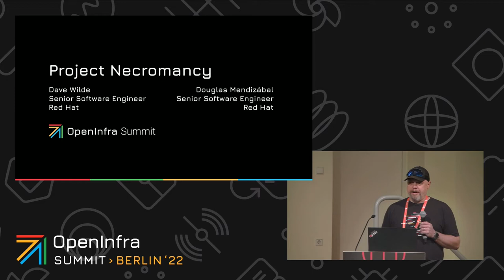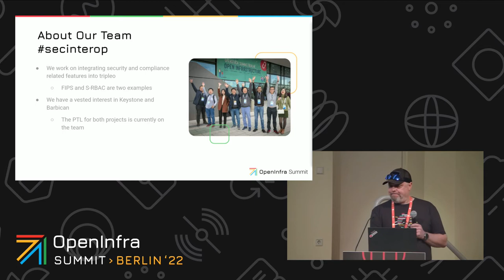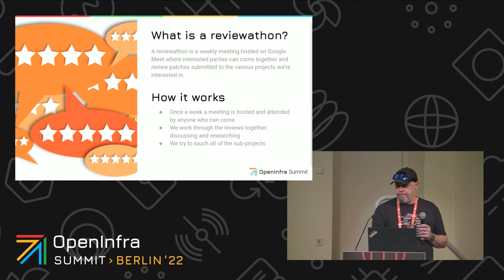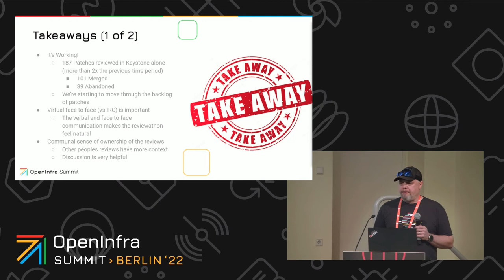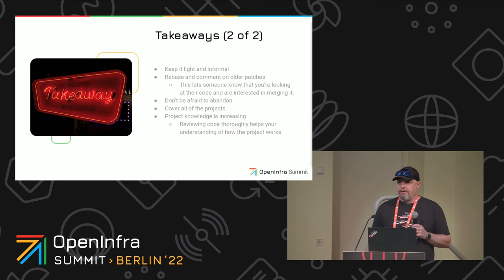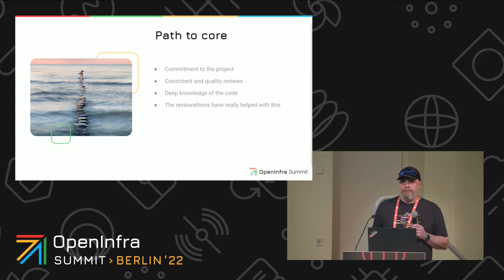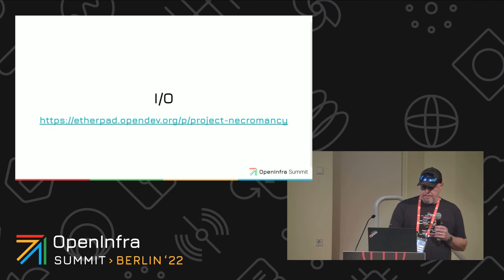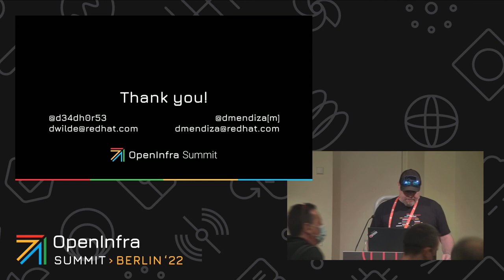“Project Necromancy” How we are bringing Keystone and Barbican back from the dead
With the departure of some of the core contributors,the Keystone project has had to come up with some creative ideas for increasing engagement in the project.  In this presentation we will go over some of the things that we're trying and how well they are working.

We will also discuss the challenges faced in Barbican where a small project is important but has trouble recruiting new contributors.

This session will also be a forum for people to provide feedback and ideas of their own to help grow and maintain the upstream communities they're involved with.

By Dave Wilde